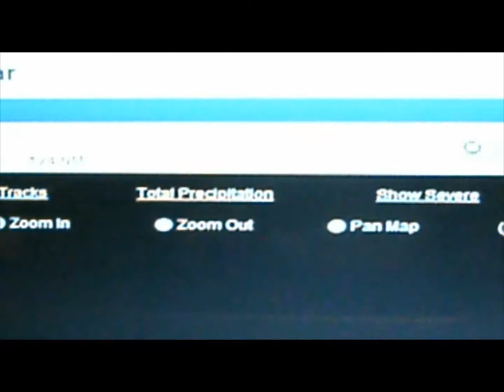May 29th 2011 Storms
First the twister was south of here, but then we had tornado warnings for our area. The wind picked up, the power died, and yet we
survived.